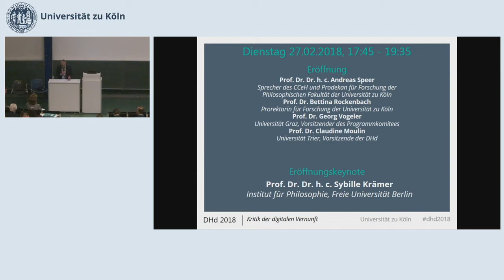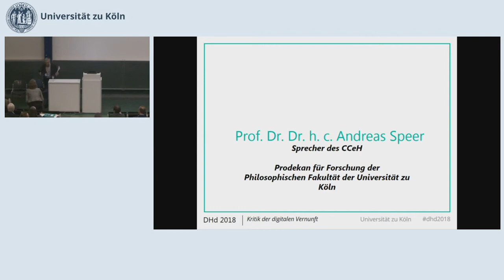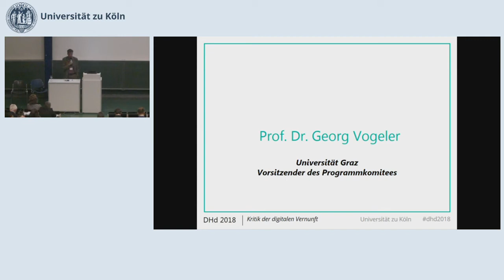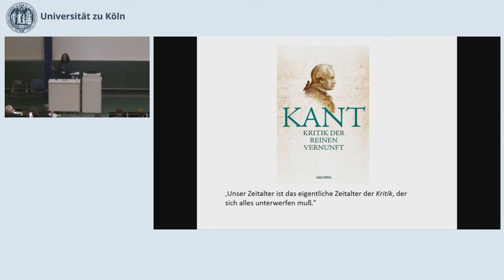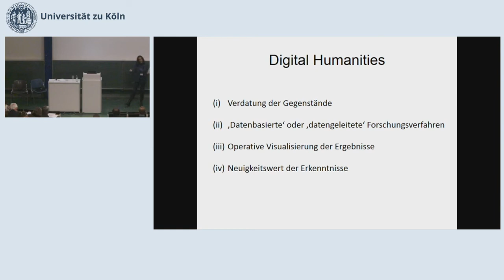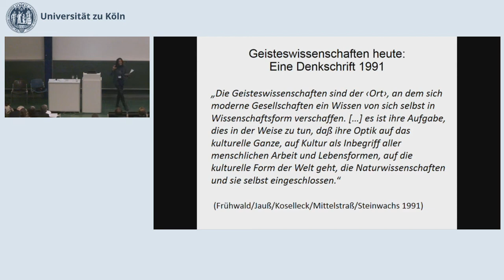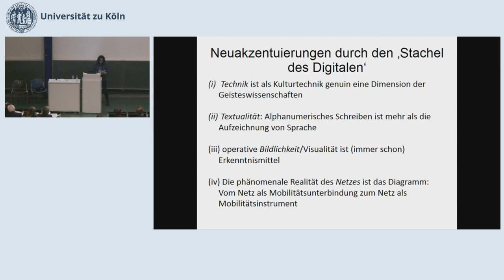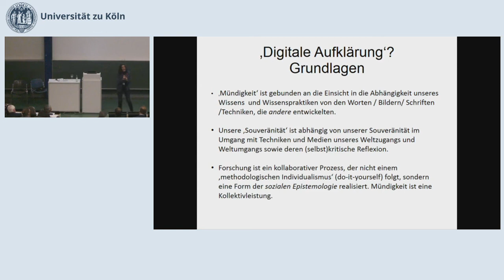Der ‚Stachel des Digitalen‘ - Prof. Dr. Dr. h. c. Sybille Krämer (Eröffnungskeynote DHd2018)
Dienstag 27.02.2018, 17:45 - 19:15 Uhr

Prof. Dr. Dr. h. c. Sybille Krämer
Institut für Philosophie, Freie Universität Berlin

Der ‚Stachel des Digitalen‘ - Anreiz zur Selbstreflexion in den Geisteswissenschaften? Ein philosophischer Kommentar zu den Digital Humanities.